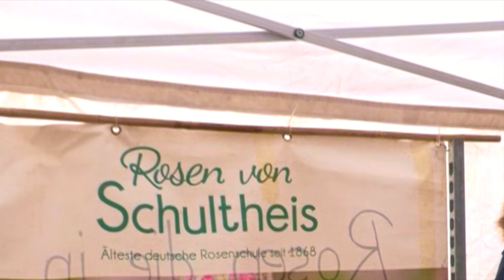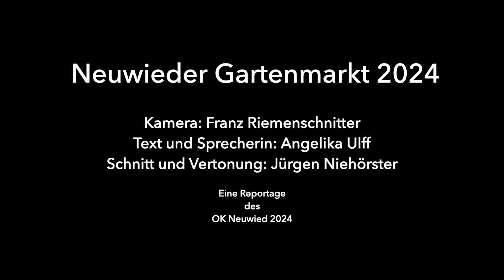GartenmarktGruppe1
Am 13.April 2024 besuchten Mitglieder des Workshops "Bürgerjournalismus in Offenen Kanälen"
den Gartenmarkt und erstellte in zwei Gruppen jeweils einen eigenen Film, und lernten den Produktionsablauf "Von der Idee zum fertigen Film"  kennen.

Gruppe 1 sammelte vielfältige  Impressionen  des Marktes und erstellte einen Kurzbericht.